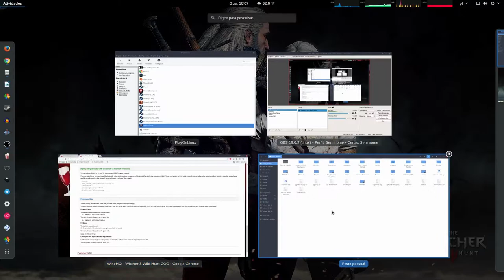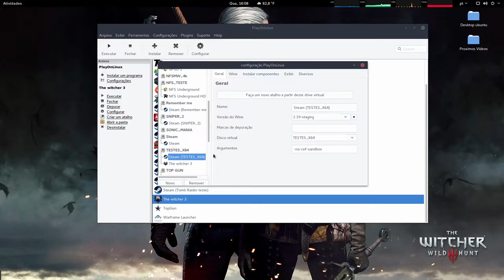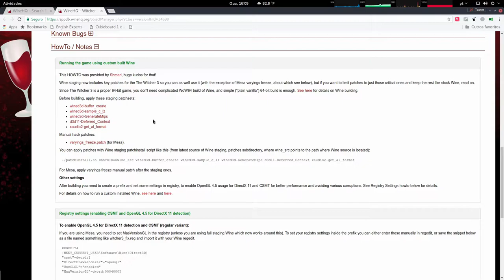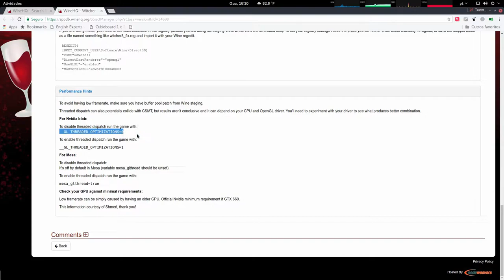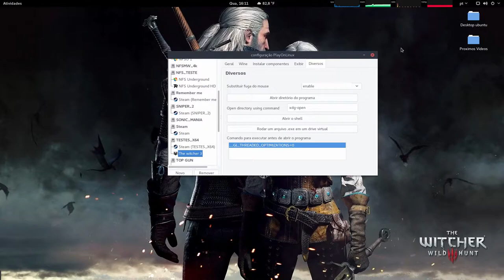Teste The Witcher 3 Playonlinux DX11 wine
wine 2.19 staging x64 winxp

Dxfullsetup
Steam
vcrun2010/2012/2013
xact

para desabilitar threaded dispatch rode o game com:
__GL_THREADED_OPTIMIZATIONS=0

__GL_THREADED_OPTIMIZATIONS=1

Driver mesa
segundo o winehq ele ja e desativado por padrao, caso queira ativar:
mesa_glthread=true

desativando o

Tradução: embutida

Captura de Vídeo: Open Broadcaster - SSR
Captura de Áudio: Audacity - Open Broadcaster
Interface de audio: Behringer UMC Uphoria 22
Microfone:  BM700
Fone: Superlux HD 681
Editor de Videos: Kdenlive

parcerias.